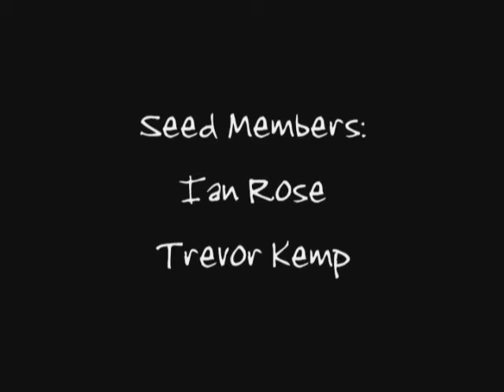Ernie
Seed with Barnaby Ray performing the sad and funny "Ernie".  And check out the Barnaby Ray Quartet